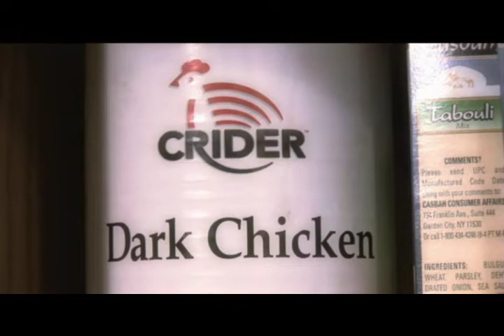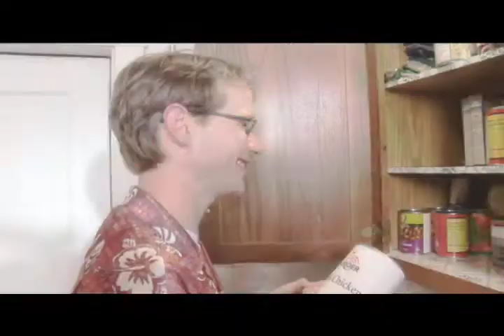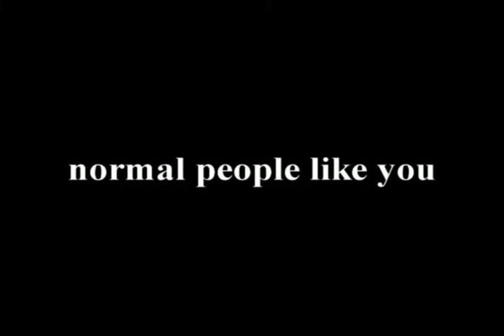Dark Chicken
Poultry Made Perfect
Directed by Trevor Guthrie, edited by Jon Olsen.